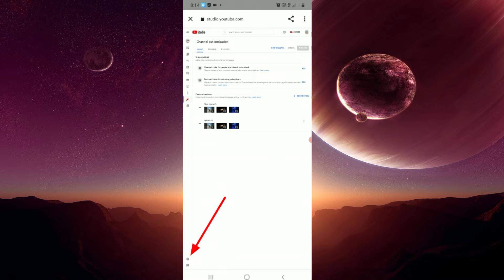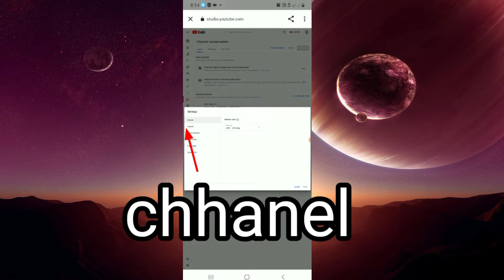How to hide subscriber on youtube | subscriber hide kaise kare | subscriber hide kaise kare 2022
Your Query
youtube new update 2022
should you hide
why youtube hide subscriber count how to hide the subscribers in youtube
subscriber hide kaise kare by technical Annu  subscriber hide kaise kare 2022
ubscriber hide kaise kiya jata hai
how to hide subscribers on youtube 2022 how to hide subscribers on voutube malavalam
how to hide subscriptions on youtube channel
youtube update
new youtube update